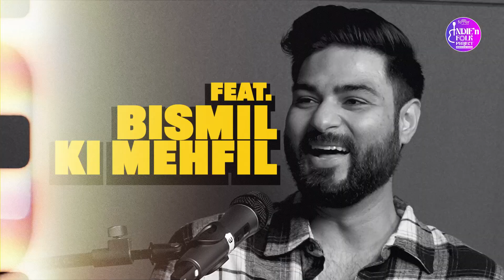Bismil Ki Mehfil | Indie'N Folk Project Trailer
In this trailer, we offer you an exclusive sneak peek into our conversation with the esteemed shayari virtuoso, Bismil, from Bismil Ki Mehfil. Bismil is the melodious voice behind original masterpieces like ‘Ki Kita’ and ‘Tere Bina,’ and renowned covers of timeless classics such as ‘Kehna Galat Galat,’ ‘Kali Kali Zulfon Ke Phande,’ ‘Tere Bin Nahi Lagda,’ and ‘Pyaar Deewana Hota Hai,’ among many others.

When the subject of riyaaz arises, Bismil eloquently shares his insights on the matter.

Peeyush then inquires about his most memorable fan interactions, prompting Bismil to recount an incident where he received a direct message on Instagram, only to be greeted by explicit photos from a fan.

The dialogue intensifies as Peeyush poses a question about choosing between Coke Studio Bharat and Coke Studio Pakistan, to which Bismil promises a forthcoming reply.

When asked about his romantic status, Bismil reflects on the various commitments entailed in a relationship.

Subsequently, he graces us with an unplugged rendition of his acclaimed cover ‘Kehna Galat Galat’ live in the studio. Additionally, at our request, Bismil shares an exquisite snippet of his shayari.

Bismil also recounts the profound catharsis he experienced while listening to ‘Kun Faya Kun,’ especially during times when he was disheartened by rejections from record labels.

In a final, mischievous note, Bismil reveals that he abstains from drinking.